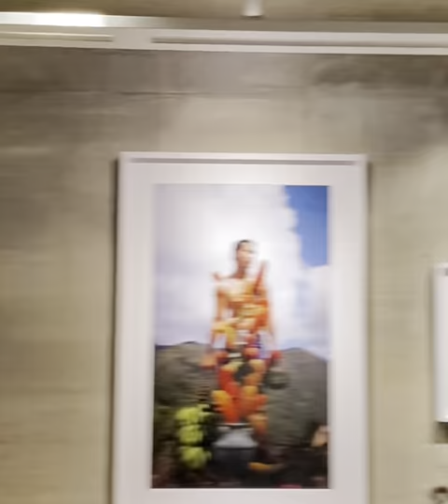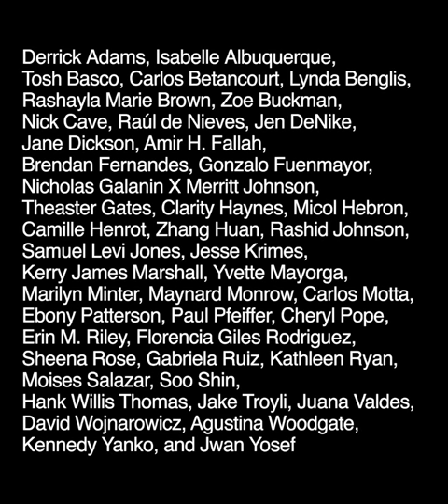Skin in the Game, Chicago group exhibit April 2022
Short video on group exhibit curated by Zoe Lukov and produced by Amy Pucker with artwork by Carlos Betancourt, Derrick Adams, Juana Valdes, Rashid Johnson, Raul de Nieves, Nick Cave, etc